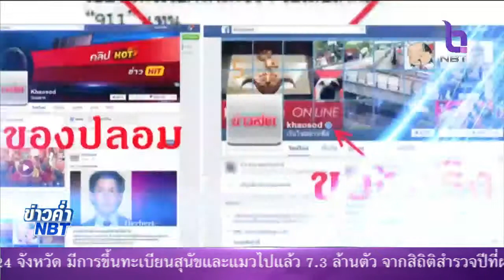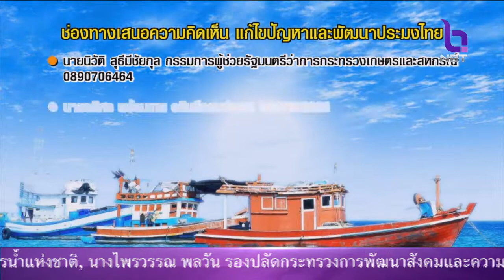'กรมประมง' ตั้งคณะทำงานร่วมกลุ่มประมงพื้นบ้าน รับฟังข้อเสนอของทุกฝ่าย ร่วมกันแก้ไขปัญหา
ช่วง'ชัวร์หรือมั่วนิ่ม'